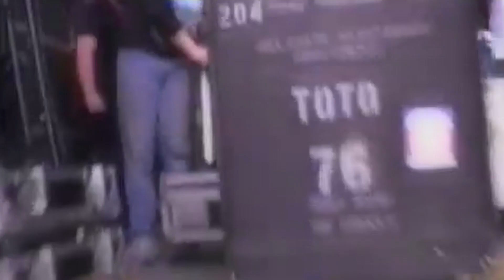Child's Anthem - TOTO - Drum Cover HQ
I have always been fascinated by this incredible band and I consider Jeff Porcaro one of the most important drummers who contributed considerably to my love for the drum. He keeps inspiring me every time I listen to him, no matter which album is playing! This is my tribute to Jeff, to TOTO!